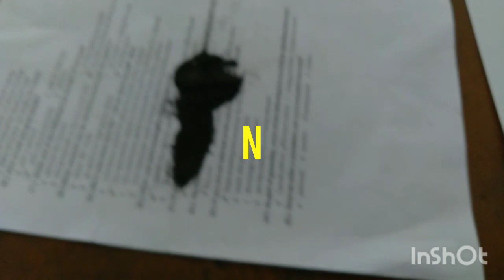Determine the poles and plot the field of a magnet bar